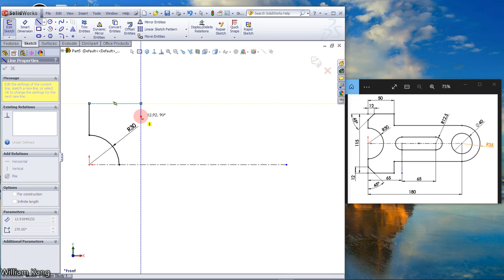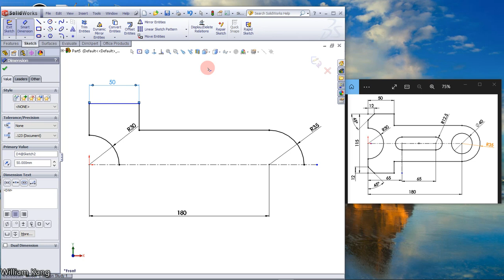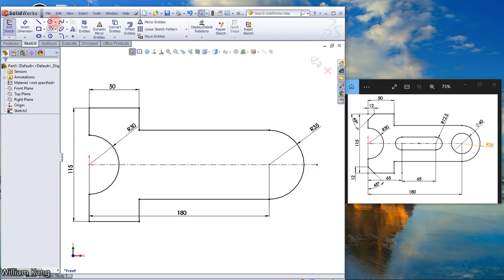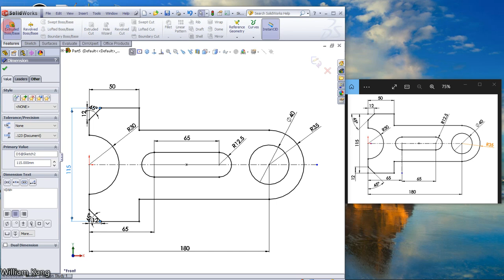Solidworks Tutorials 10 basic part modelling.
You will learn basic part modelling.